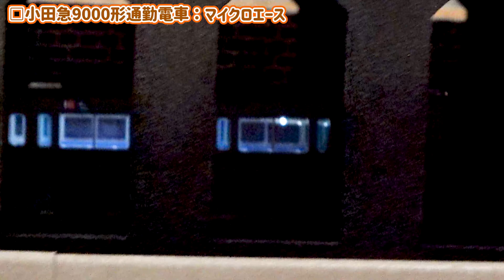地下鉄駅アプローチトンネル製作動画…後編…KYOの駅の地下鉄駅につながる地下トンネルの内部と地上部スペースの活用動画になります！【Nゲージ】【鉄道模型】【レイアウト】【レンタルレイアウト】【地下鉄】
今回は…小田急線生田駅から徒歩10分のレンタルレイアウトのお店「KYOの駅」に…地下鉄駅、そして地下駅アプローチトンネルを作ってきた動画の完成回になります。
「京乃駅」の完成までは、地下鉄駅の真上に駅ビル設置工事が残っていて、まだまだですが、取り急ぎ地下鉄線の完成を見た動画です。
どうか、最後までお付き合い下さい。

動画制作の励みになるので是非是非動画についてのコメント・評価をできるだけお願いします！

当チャンネルでは、模型歴45年になるオヤジがNゲージ鉄道模型の解説や走行動画とともに現在の人気列車彩、往年の名列車を解説して行きます。
屋根上やパンタ周り、排気ダクト周りにウェザリングを施した我が家の特徴的な車両たちや、組み立て式のセクションジオラマ、また、それらの収納方法についても楽しく紹介して行きます。ぜひぜひコメントよろしくお願いします！

□1000名様到達…2020‐12‐26
□5000名様到達…2023‐05‐23
□6000名様到達…2023‐11‐21
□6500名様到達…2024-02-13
□7000名様到達…2024‐05-17
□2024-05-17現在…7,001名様